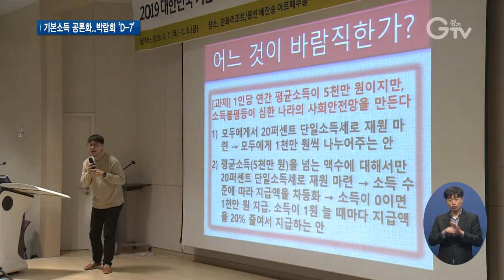세계 최초 ‘기본소득 박람회’ 29일 수원서 개막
[앵커멘트] 민선7기 경기도 핵심 정책 중 하나인 ‘기본소득’을 주제로 한 박람회가 준비를 끝마쳤습니다. 이번 박람회에선 기본소득과 관련된 내용이 총망라돼 선보입니다. ‘기본소득’은 누구나 조건 없이 받는 일정 수준의 소득 정도로 생각하면 되는데요. 한선지 기자가 박람회 일정 미리 알아봤습니다.

[리포트]
이달 본격적인 시행을 알린 경기도의 `청년기본소득`

경기도에 거주하는 만 24세 청년에게 총 100만 원을 지원해 주는, 대표적인 기본소득 제도입니다.

민선 7기 경기도에선 여러 형태의 기본소득 도입 논의가 핵심적으로 이뤄지고 있습니다.

오는 29일부터 이틀간 수원 컨벤션센터에서는 국내외 전문가 등이 모여 ‘기본소득 박람회’를 엽니다.

[싱크] 김용 / 경기도 대변인
“기본소득과 지역화폐가 제한된 계층을 대상으로 한 일방적 지원이 아니라
우리가 함께하는 생활 정책임을 알리고자 합니다.”

박람회는 해외 사례와 전망 등에 대한 의견을 나누는 토론과 우리나라 각 지방자치단체에서 추진하고 있는 기본소득 정책의 현주소를 짚어보는 전시회 등으로 구성됩니다.

특히 전국 60개 지역에서 시행되고 있는 지역화폐에 대해 알아보는 체험관도 꾸려져 기본소득과 더불어 지역화폐에 대한 궁금증도 풀어줄 것으로 기대됩니다.

이밖에 VR 체험과 음악 공연 등 다양한 문화행사도 마련될 계획입니다.

경기도는 도내 30개 시∙군과 충남 부여, 경남 고성 등 기본소득 추진의 뜻을 같이하는 34개 지역이 모인 지방정부협의회 출범을 예고했습니다.

영상취재 : 류민호 나인선 , 영상편집 : 윤지성